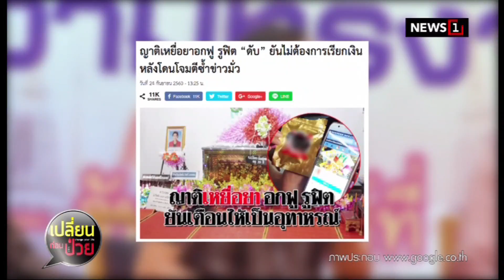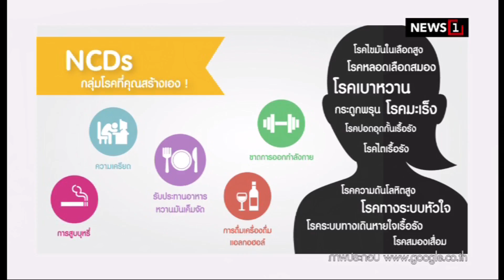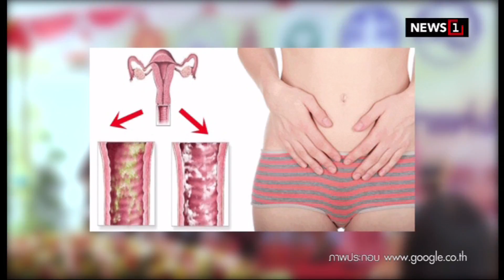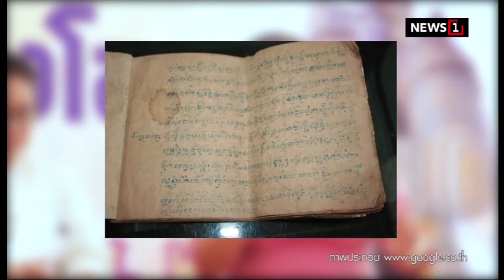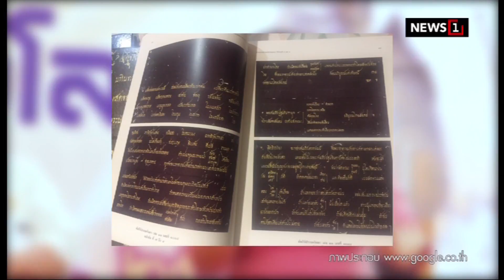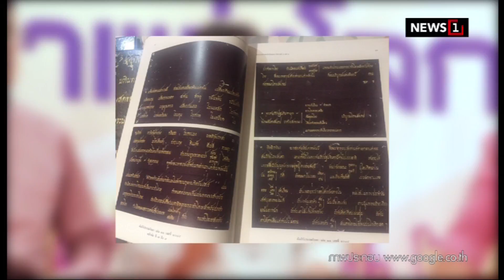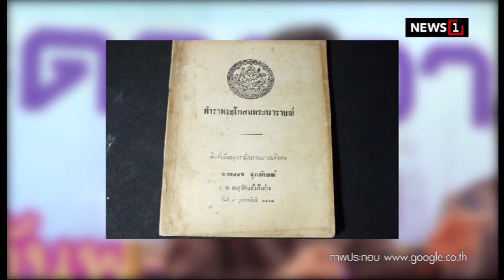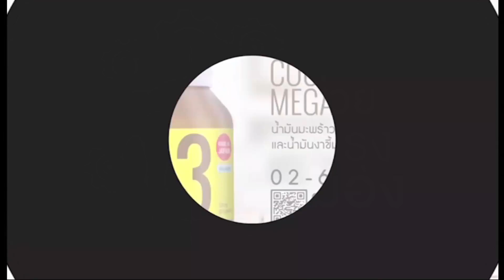100 ตำรับยาดีจากขุมทรัพย์ภูมิปัญญาไทย : เปลี่ยนก่อนป่วย 08/07/2018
100 ตำรับยาดีจากขุมทรัพย์ภูมิปัญญาไทย : เปลี่ยนก่อนป่วย 08/07/2018